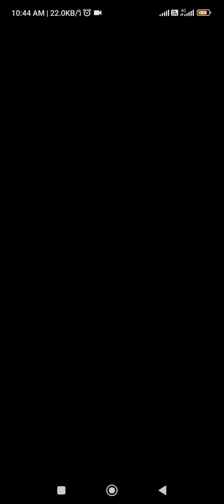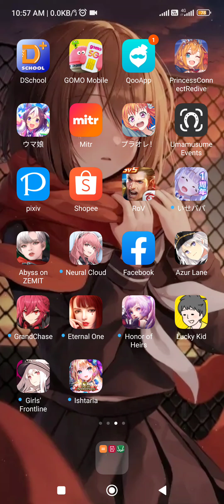2 ธันวาคม ค.ศ. 2022